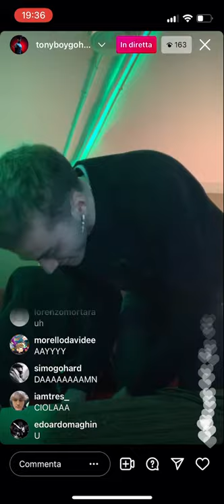Tony boy - UH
Tony boy - spoiler live Instagram